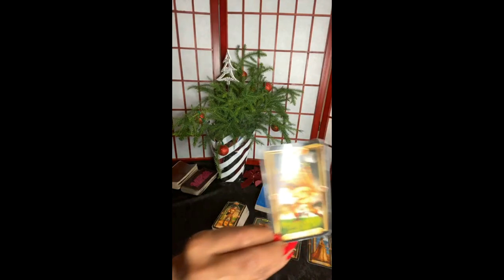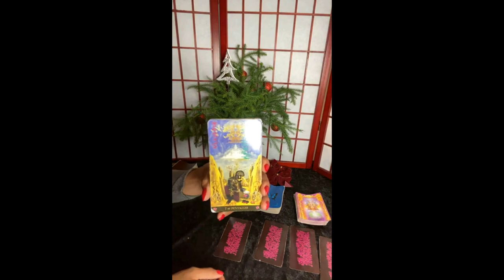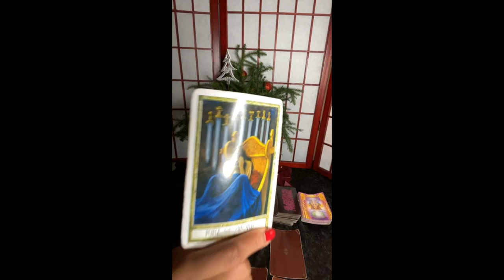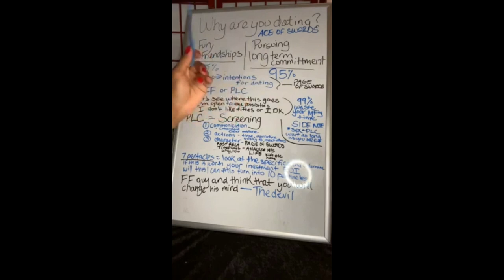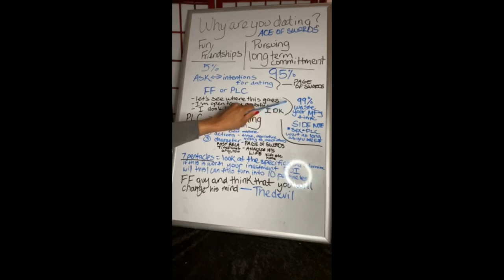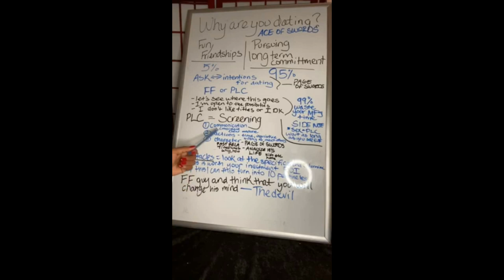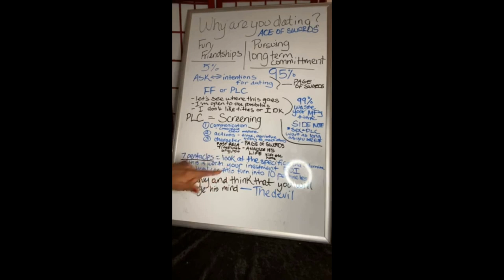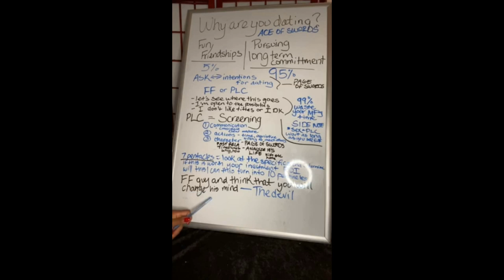AQUARIUS, GEMINI, LIBRA 12-12-2019 READING TIMESTAMP BELOW!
Gemini
Libra 8:59
Aquarius 16:35

10off35

15off45

My astrological makeup:

Sun: Aquarius

Moon: Libra

Ascendant: Aries

Ellej446

TAROTOFELLE